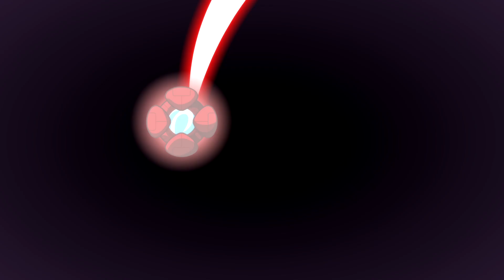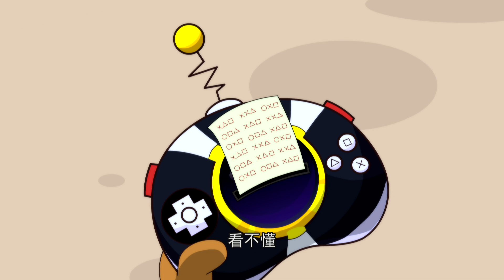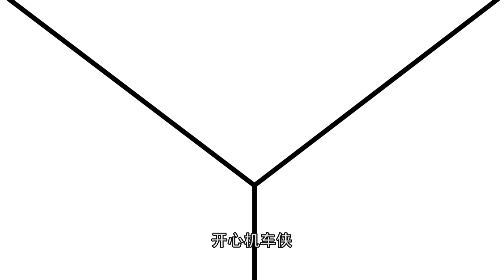45 机械智者｜开心超人联盟01 开心宝贝｜Happy Superman Union S1E45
我们开始补档啦！开心超人第一季酷炫归来
你想知道开心超人的起源吗？快点进来看看吧~
开心超人1—9季陆续回归中，敬请期待！

Our re-uploading plan has started! Season one of Happy Superman Union is coming back.
Do you want to know the origin of Happy Superman? Come in and have a look~